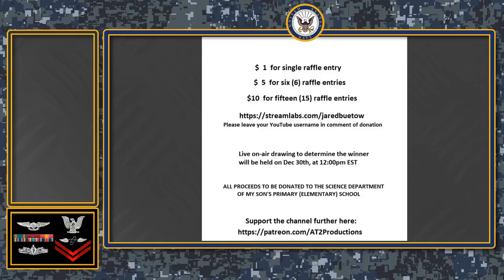International Ballers Day: Raffle For Science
A worldwide effort to fight the flerf? I'm in!

Go and wach the video!